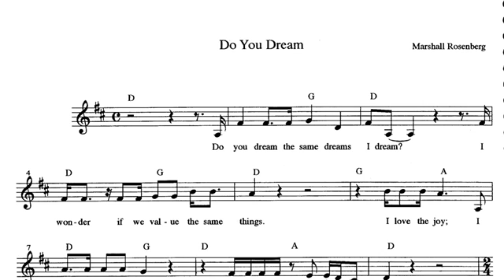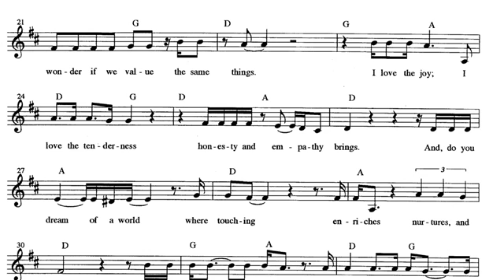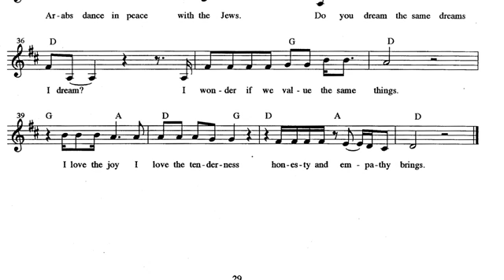My Walk About